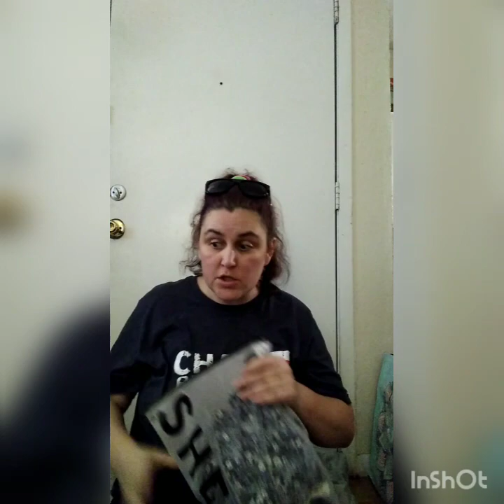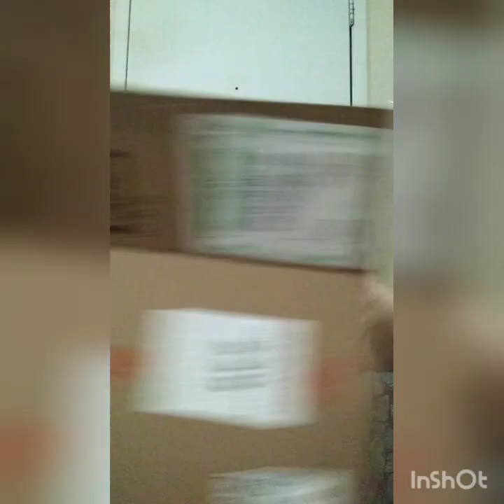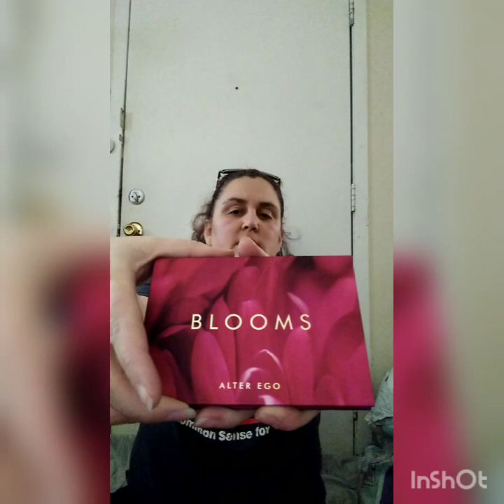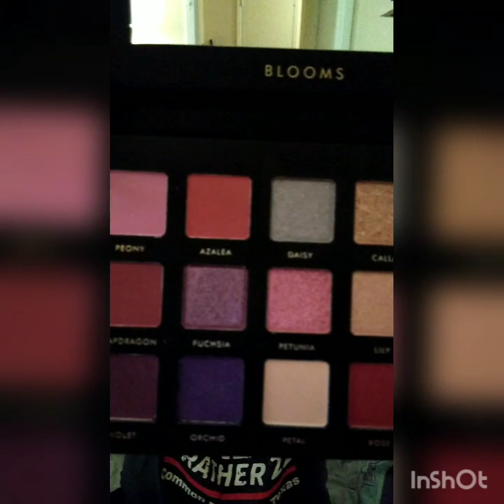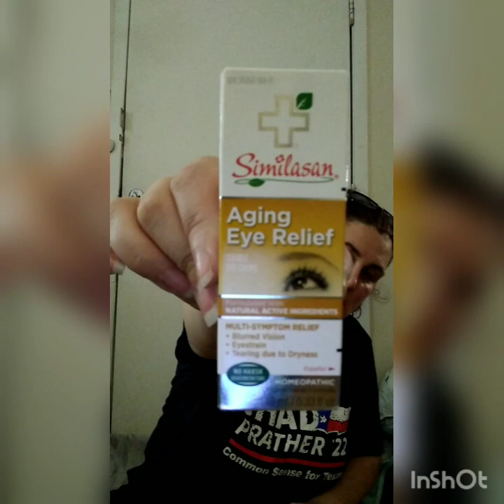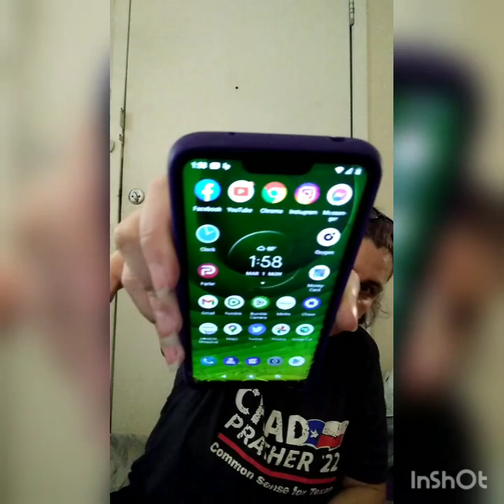2021 Unboxing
Just chatting and opening some mail. @allieglines @MollyBurkeOfficial